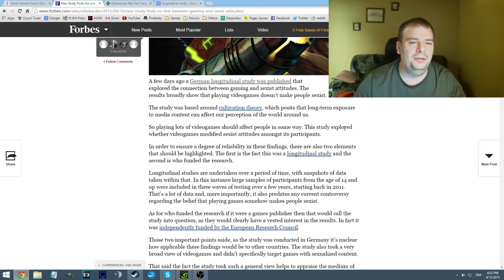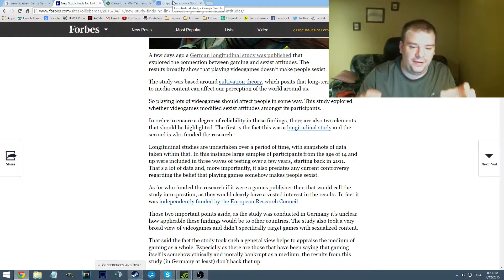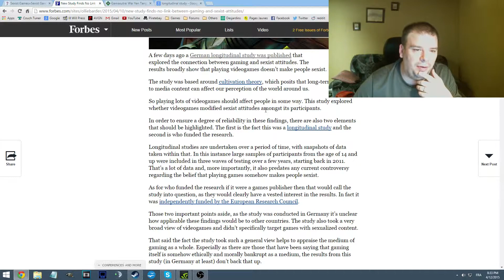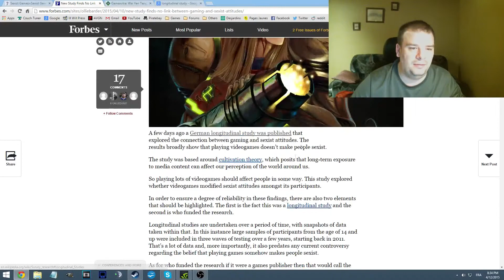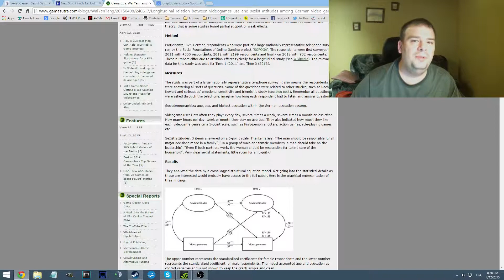We Are Not Sexist And We Have Proof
Looks like theres a longitudinal study that states theres no link between sexism and gamers.

Under Section 107 of the Copyright Act 1976 and  sections 29, 29.1 or 29.2 of the Copyright Act of Canada, allowance is made for "fair use" for purposes such as criticism, comment, news reporting, teaching, scholarship, research and parody.